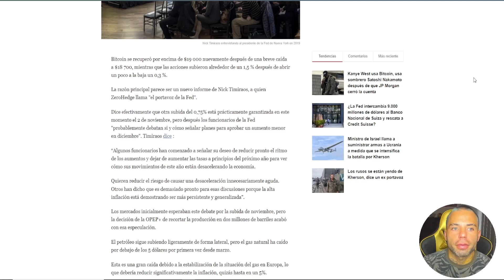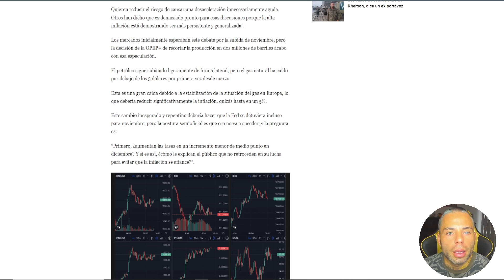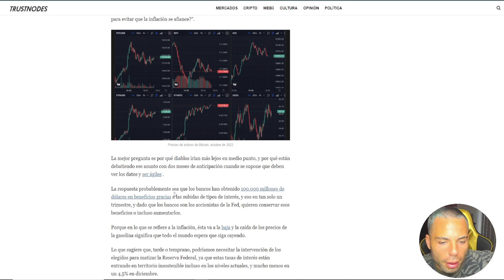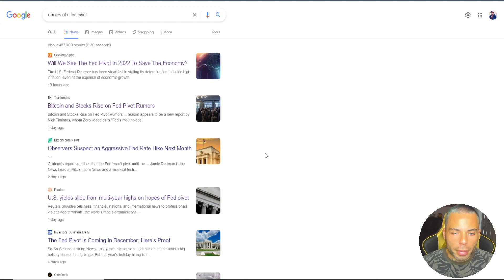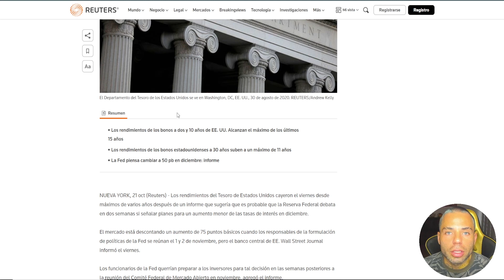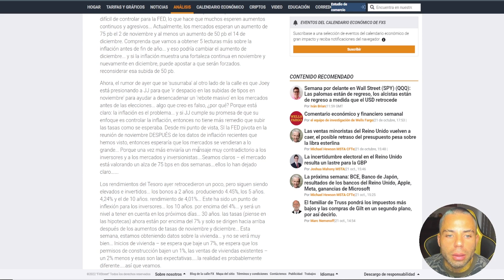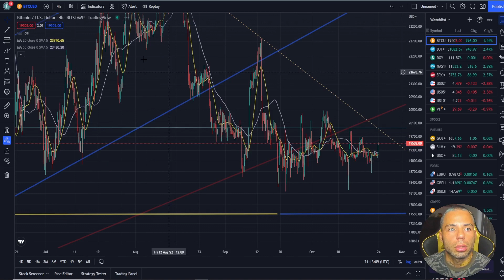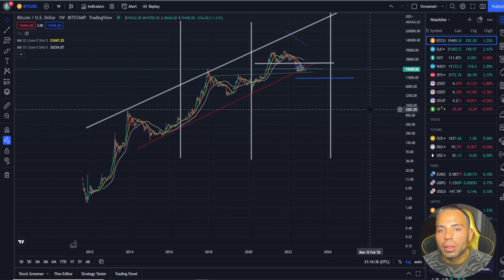VAMOS A VER UN PIVOTE DE LA FED EN 2022 PARA SALVA LA ECONOMIA | CRYPTO NOTICIAS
FTM METAMASK:

ID de Cadena: 250
Símbolo: FTM

AVAX METAMASK:

ChainID: 43114
Symbol: AVAX

BNB METAMASK:

ChainID: 56
Symbol: BNB

**PROYECTOS NODES**

*MARKETPLACE NFT*

*VIDEOS RECOMENDADOS*